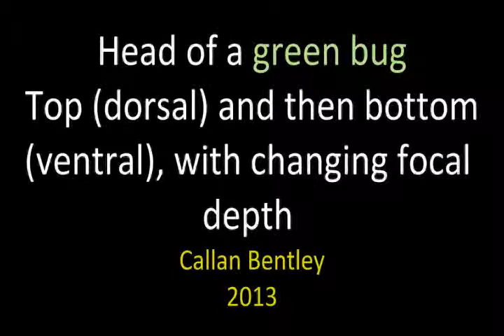Head of a bug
Changing focal depth on the dorsal and ventral sides of a hemipteran (true bug) head.